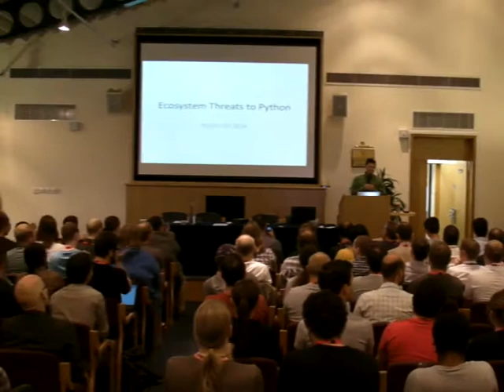PyCon UK 2014 Keynote: Ecosystem Threats to Python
Friday morning keynote presented by Van Lindberg.

Python is a spectacular success - far more than anyone, even Guido, would have anticipated 20 years ago. Python is preinstalled on almost every operating system, is becoming the lingua franca for many numeric, statistical, and big data problems, and is the default teaching language in many colleges and universities.

But our success does not hide the warning signs. Javascript, Julia, Java, Lua, and Go are all picking up speed and mindshare, frequently at the expense of Python. What do these languages and language communities have that is enticing others to pick them? How can we learn from the good ideas in these languages to make Python even stronger? How can we interoperate and build on what they have?